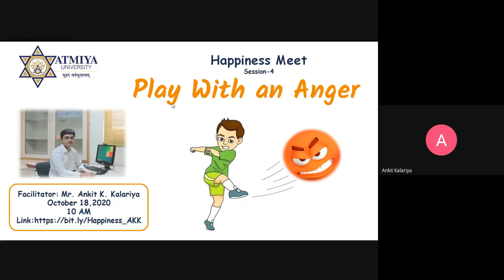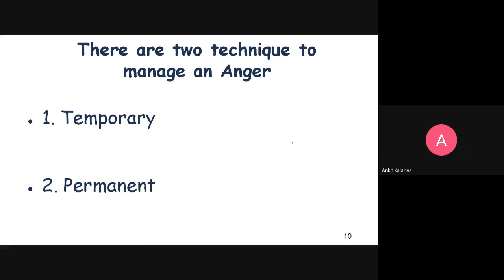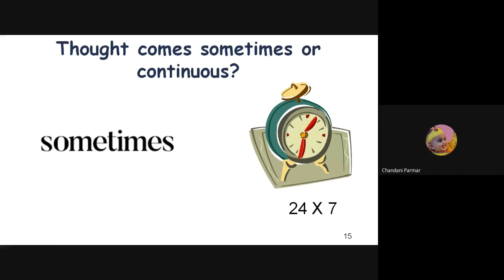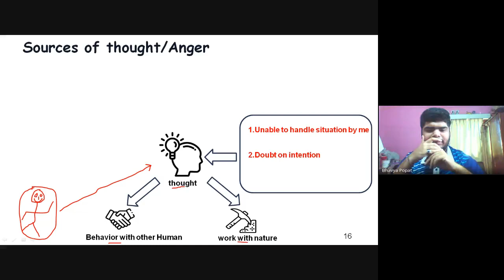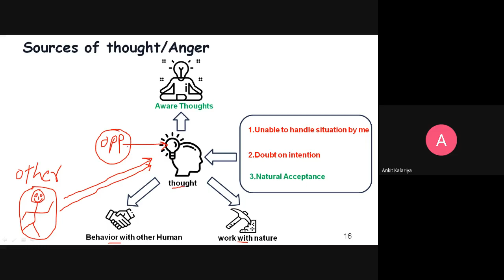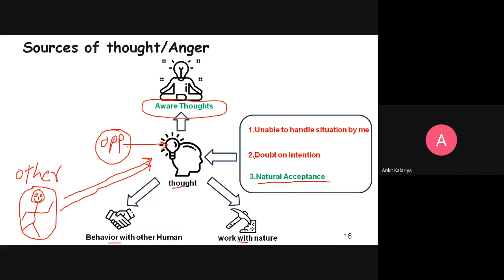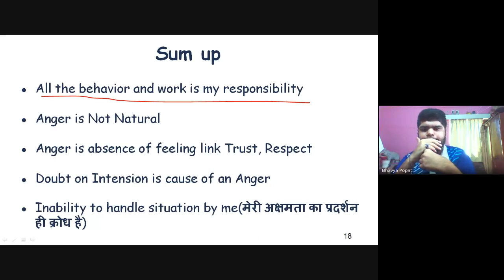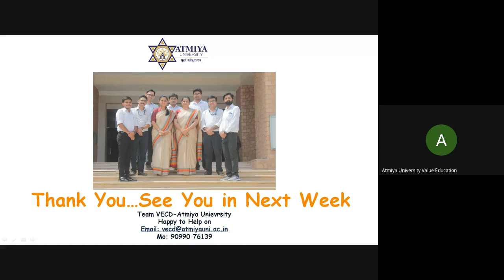Happiness Meet Session-4 | Play with an anger | Atmiya University | VECD cell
Happiness Meet
Play with an anger
Atmiya University
VECD cell

Delivered by
Asst. Prof. Ankit K. Kalariya